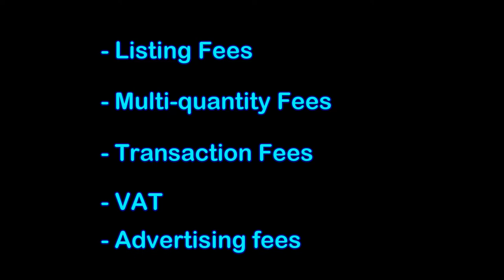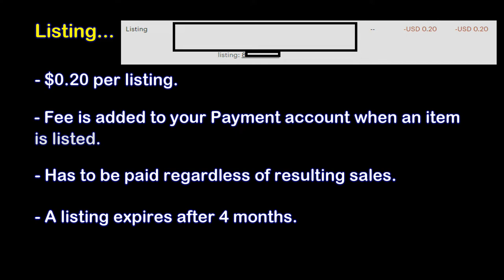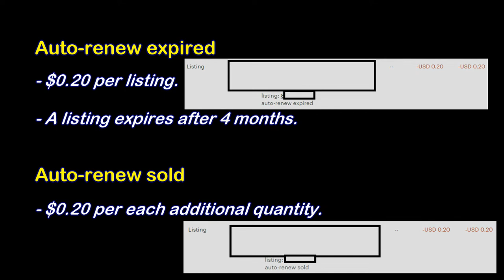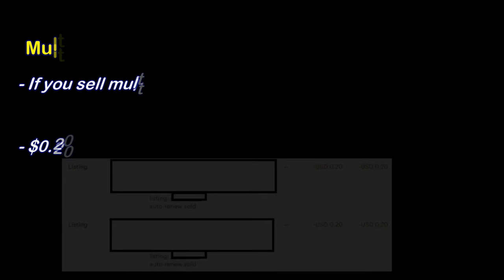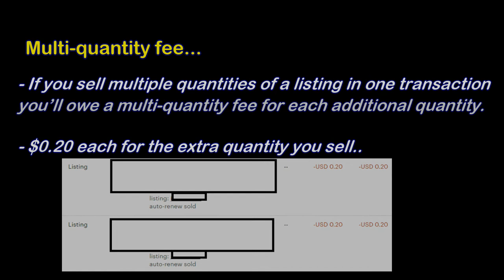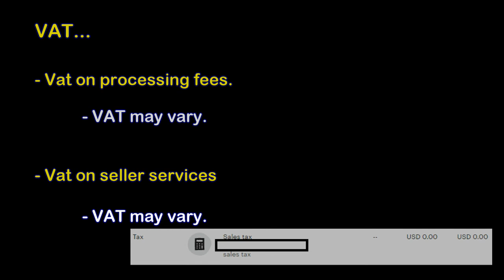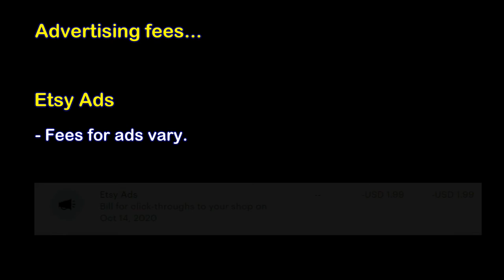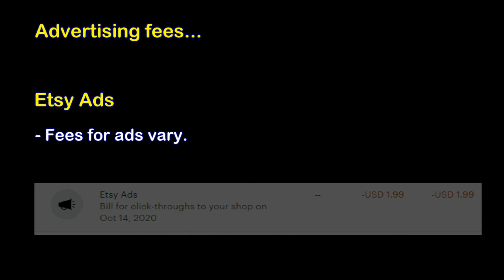Etsy fees for sellers explained Sinhala tutorial - Cost of Selling Items on Etsy all about etsy fees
RESOURCES

- SAVE 8USD - REGISTER WITH THIS LINK (Grab 40 FREE listings here)
- Mini Graphic Bundle for Designs (create up to 5,000 end products for sale)

MY FAVORITE ETSY TOOLS

(You will receive Canva Credits if you registered with link - Canva credits are virtual tokens that you can buy and use to pay for premium elements like images, illustrations and icons, and music.)

* NOTE: I only recommend things I currently use and have had MASSIVE success with.

How much does it cost to sell on Etsy? Type of etsy fees and How do fee's works when selling on Etsy.

In this video, I break down all the costs of selling items on etsy 2020. It is important to know what fees are involved when you sell an item on Etsy, since it will help you to decide your selling price, profit margin. Here I will explain everything you need to know about etsy fees.